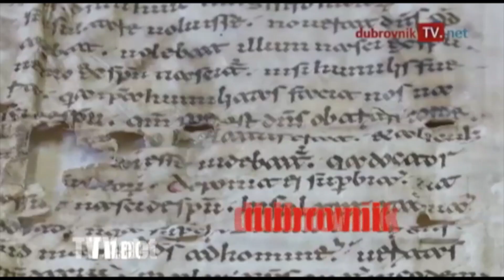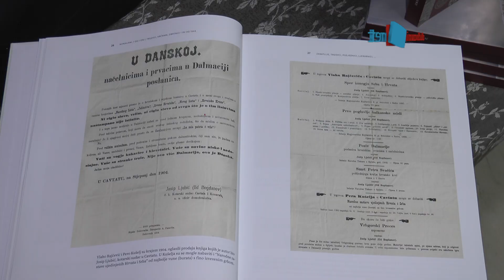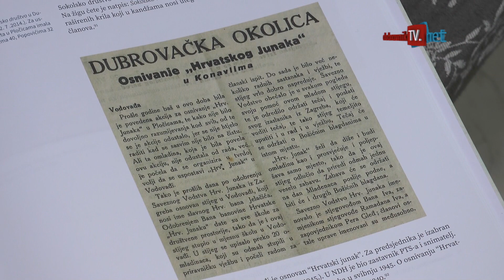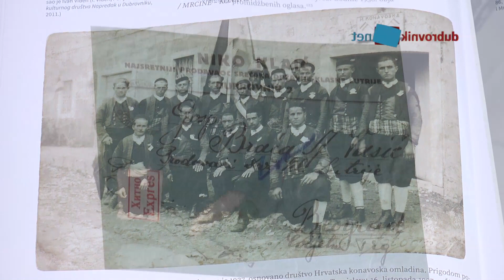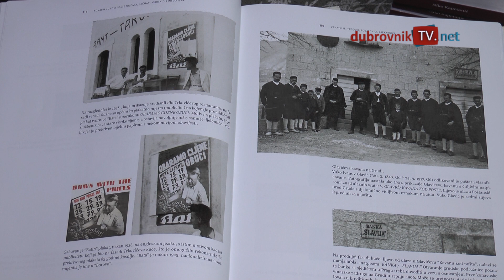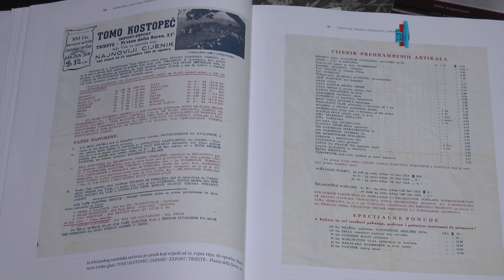I OVI I ONI/NIKO KAPETANIĆ/SLAVICA STOJAN/JOŠKO BELAMARIĆ/